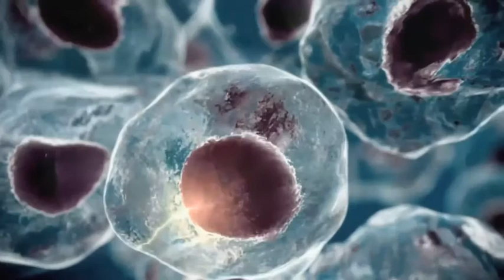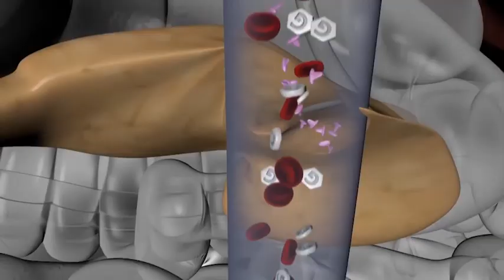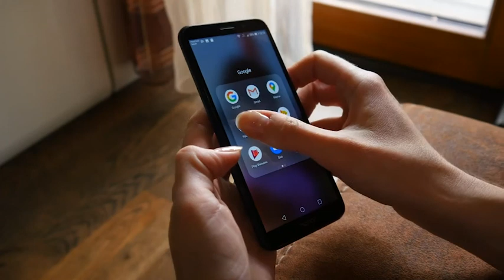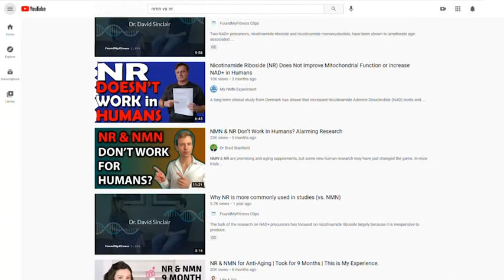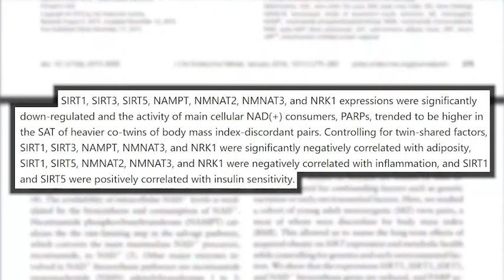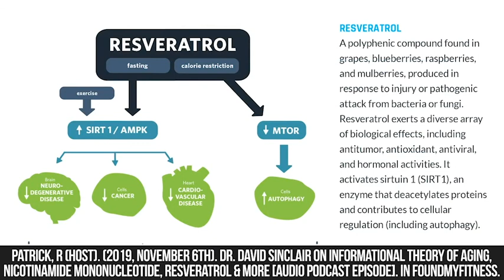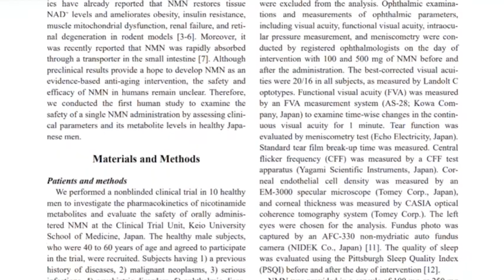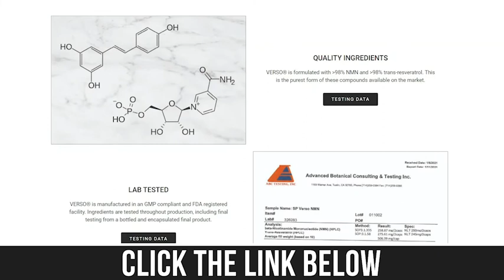Cell Being Review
Cell Being is formulated with a blend of science backed ingredients that targets aging at the root cause, supporting your physical, mental, and overall well being.

Users report:
🚀 More energy
💤 Better sleep
🔋 Better recovery
🧠 Enhanced cognition
💪 Improved physical performance